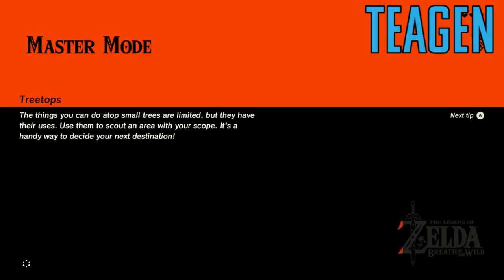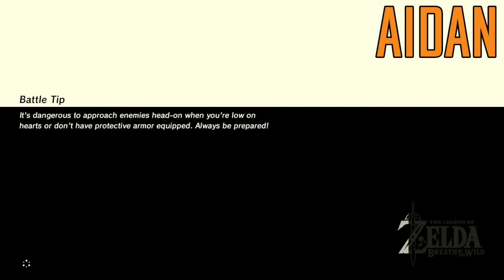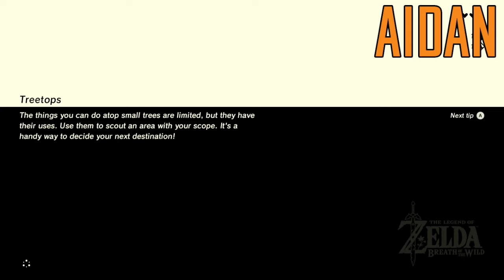I get my ass kicked by an 11 Year Old!!! | Zelda Breath of the Wild Challenge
In this video my 11 year old brother in law wipes the floor with my dignity...